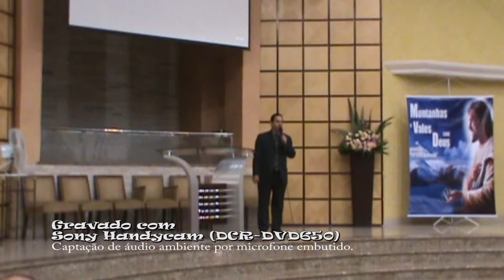Luiz Santana - Mais Além / O Seu Olhar (21/04/2011)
Série "Montanhas e Vales com Deus" com Pr. Levi Borrelli
Realizada na IASD Cj. José Bonifácio / São Paulo - SP.